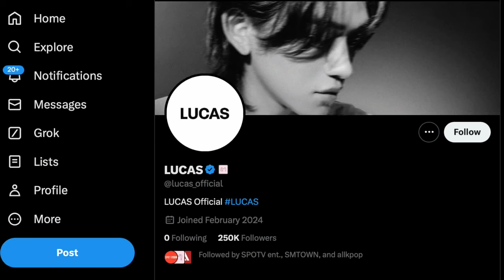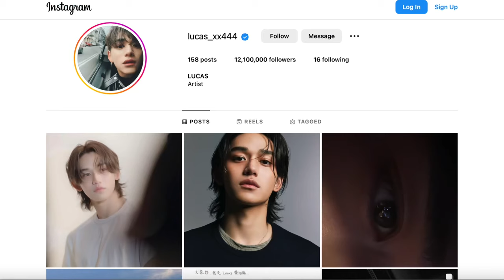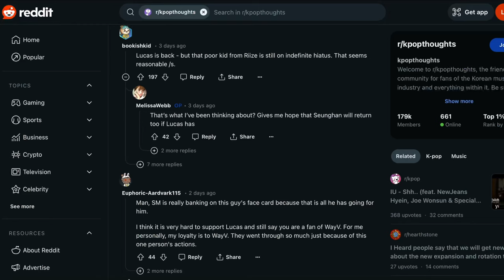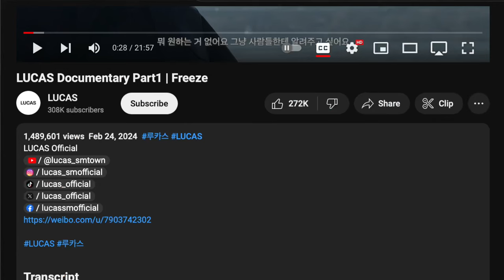Is LUCAS From NCT Finally Debuting SOLO? Documentary, Scandals, and MORE